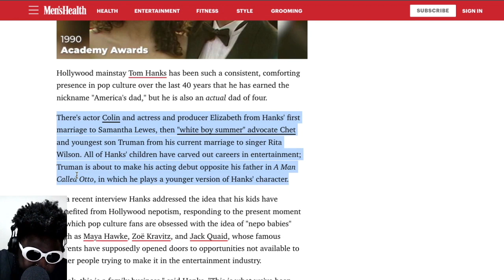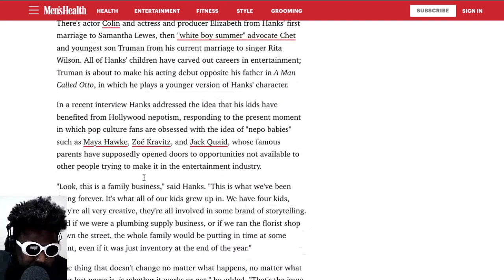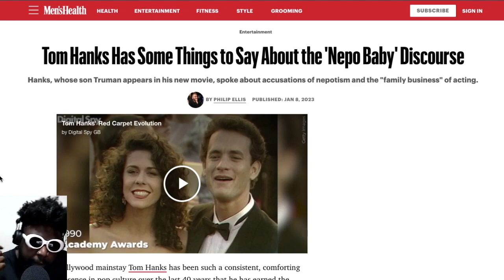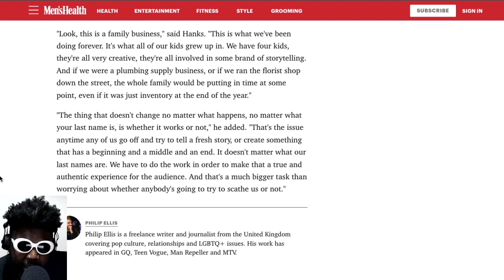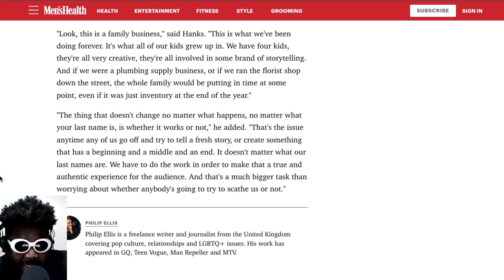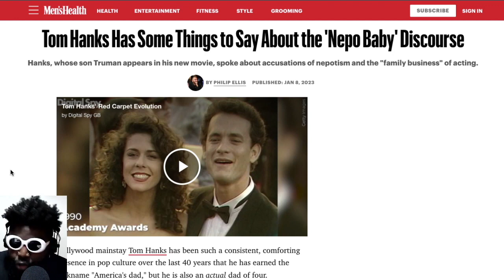Tom Hanks Doesn't Understand the 'Nepo Baby' Discourse and That's Okay